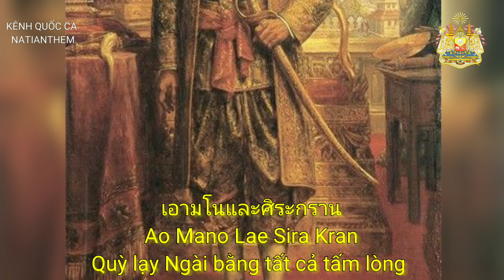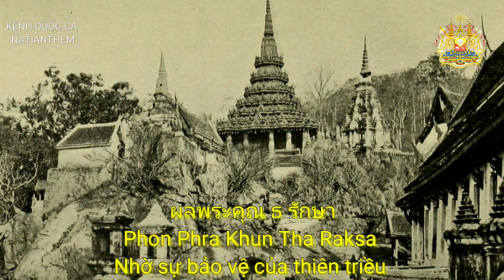Quốc ca Vương quốc Xiêm La(1888–1932)– Sansoen Phra Barami สรรเสริญพระบารมี National Anthem of Siam